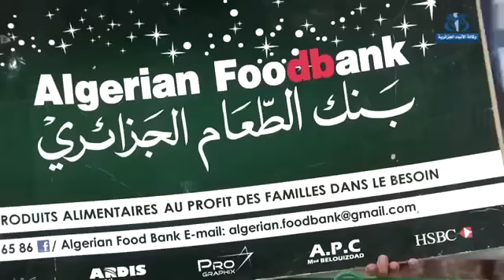Reportage APS sur Algerian Food Bank